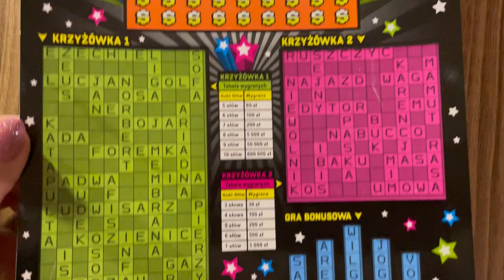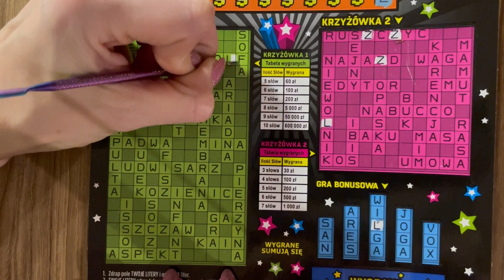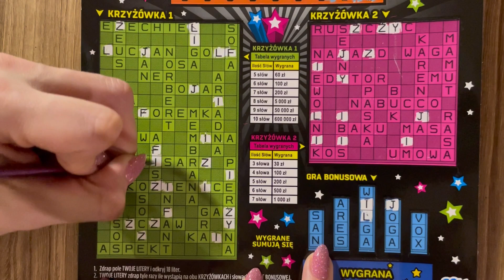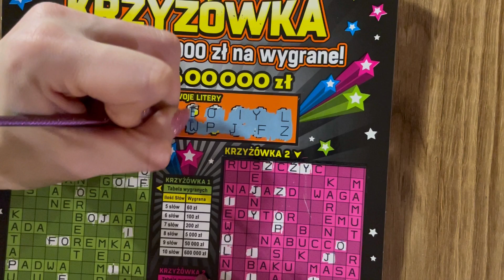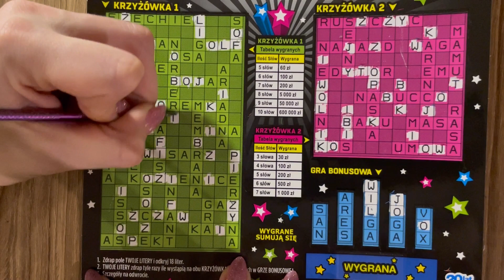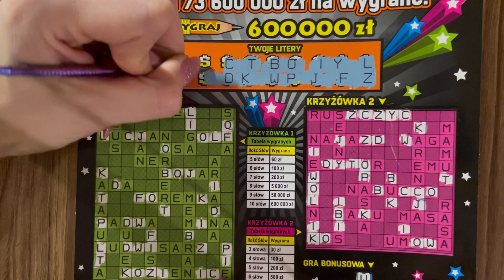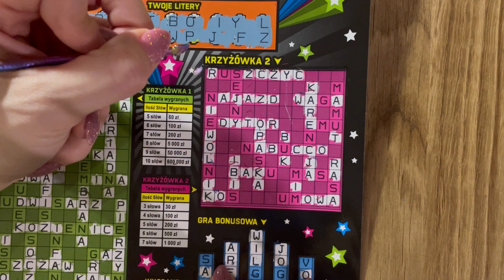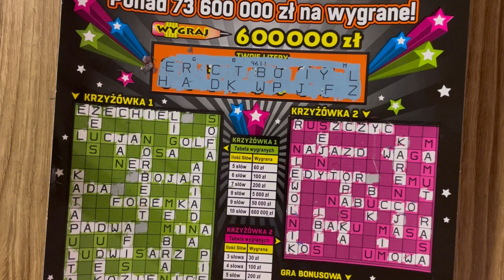#233 #❗️ KONKURS➡️WASZE ZDRAPKI❗️❤️DOROTA MARIA JANDA❤️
🎉🎉Konkurs Noworoczny 🎉🎉

Regulamin:

🎉Trzeba mieć ukończone 18 lat

🎉Wysyłacie do mnie zestaw zdrapek o wartości 30zł lub wpłacacie taką kwotę na tipply wpisując jakie to mają być zdrapki (ilość zestawów dowolna)

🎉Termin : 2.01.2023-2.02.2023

🎉Nagroda : Całą pulę zgarnia osoba, która w swoim zestawie będzie mieć największą wygraną (zestawy nie sumują się)

🎉Dodatkowo osoba która wygra dostaje wybraną przez siebie zdrapkę za 30zł

🎉W przypadku remisu będzie dogrywka

🎉Serdecznie zapraszam do zabawy 🎉